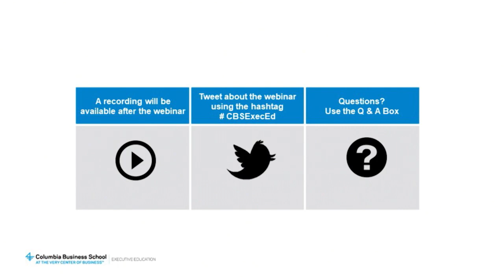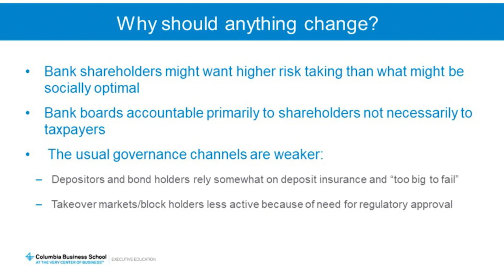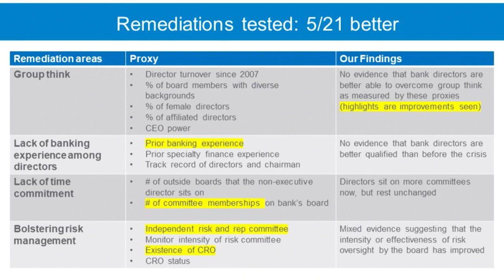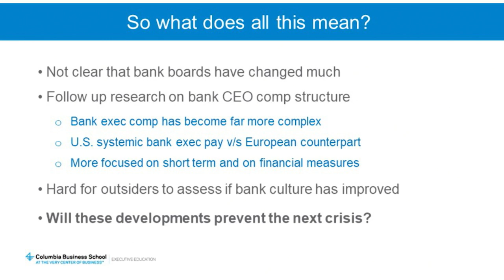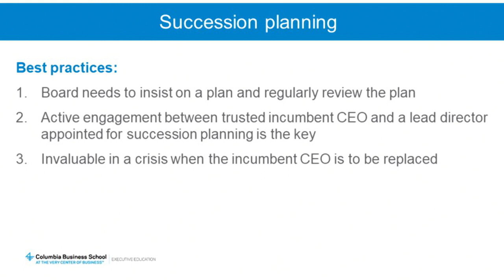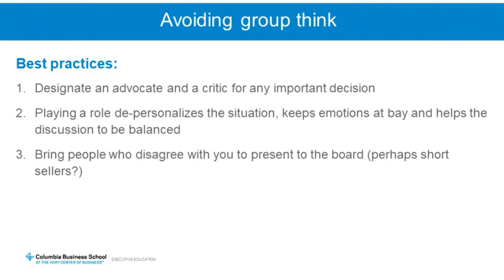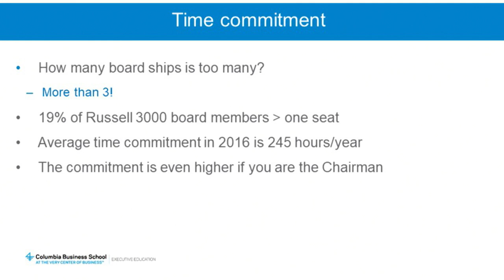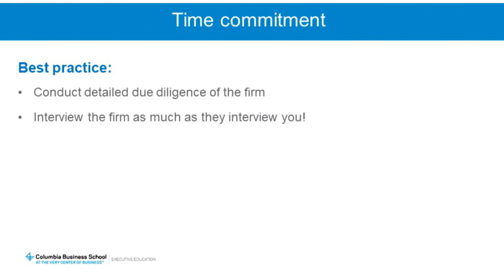Learning from the Past: Corporate Governance Before and After the Financial Crisis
After the 2008 financial crisis, the Financial Crisis Inquiry Commission identified dramatic failures of corporate governance at many systemically important U.S. financial institutions as one of the key causes of the crisis.

Join us for a webinar with Shiva Rajgopal, the Kester and Byrnes Professor of Accounting and Auditing at Columbia Business School, during which he will share insights from his latest research on board oversight, looking specifically at boards of banks before and after the financial crisis.

In this 30-minute webinar you will learn about:

•The key deficiencies in the composition of bank boards before the financial crisis
• How bank boards have, and haven’t, learned from the crisis
• The importance of succession planning and how to deal with changes in board structure
• How to avoid groupthink and optimize decision making from diverse perspectives
• The time commitment that comes along with your role on a board

Shiva Rjgopal teaches in the Corporate Governance program.